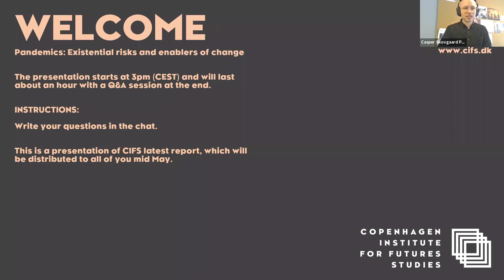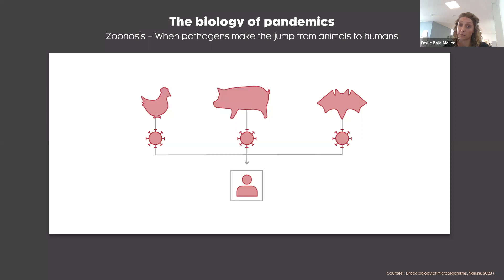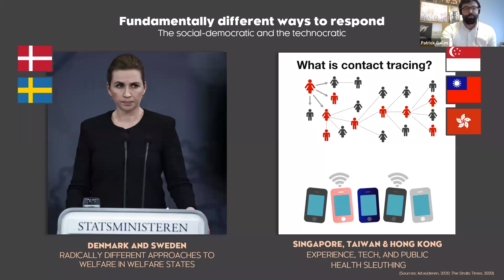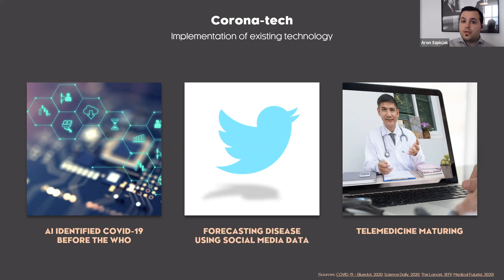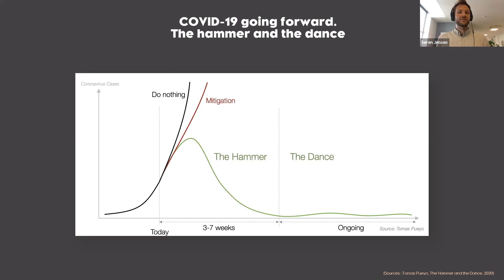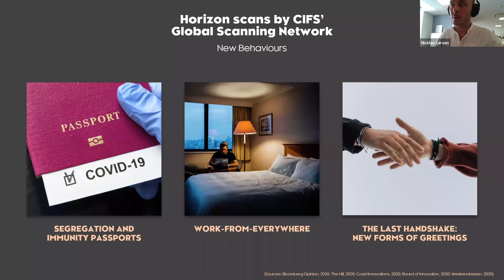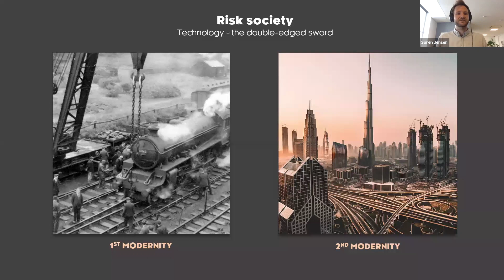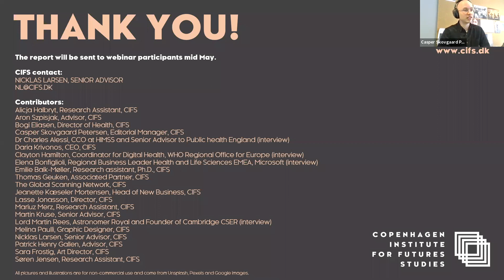Pandemics: Existential Risks and Enablers of Change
Presentation of our SCENARIO Report on the societal impacts of pandemics in past, present and future perspectives.

[3:39 – How pandemics have shaped history]
[14:15 – Global impacts of corona]
[18:28 – Different ways to respond]
[25:49 – The virus that spreads inequality]
[27:00 – The greatest social experiment]
[31:29 – Corona-tech]
[37:18 – The war on disease]
[45:27 – COVID19 Scenarios]
[52:36 – Pandemic repercussions]
[52:36 – Horizon: Governance, behaviour & urbanism]
[59:51 – Low probability / high impact events]
[1:04:01 – Uncertainty as a resource]
[1:09:46 – The risk landscape of future pandemics]
[1:16:33 – Concluding remarks]